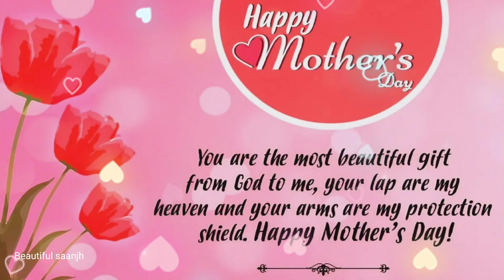Happy Mother's Day status|Happy Mother's Day 2023||हैप्पी मदर्स डे स्टेटस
Mother's Day whatsapp status|Happy Mother's Day 2023|| Mother's Whatsapp status||Mother's Day Status
This video is dedicated to all the beautiful MOMS aroundthe globe. HAPPY MOTHER'S DAY!!
whatsapp status video download whatsapp status download|| Happy Mother's Day Song | Mother's Day Whatsapp Status